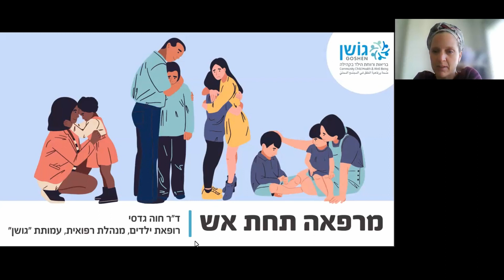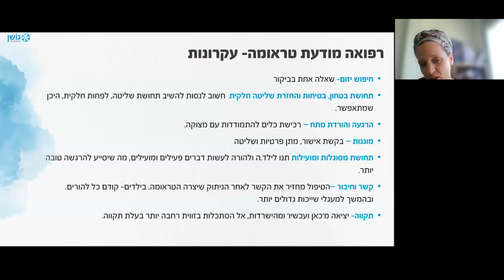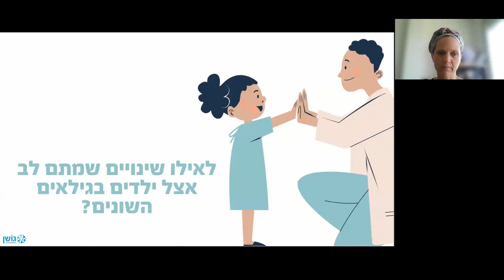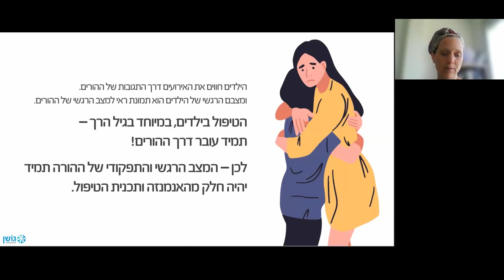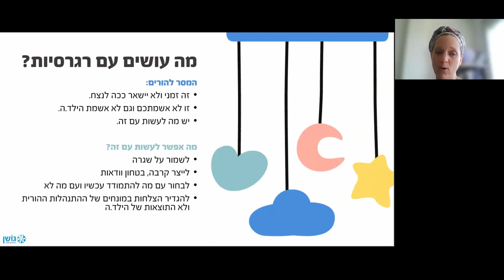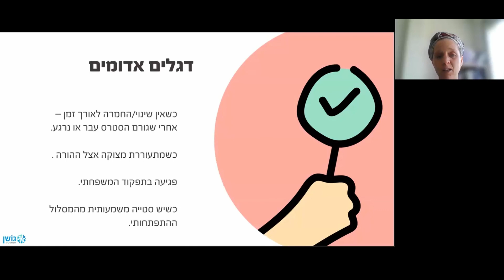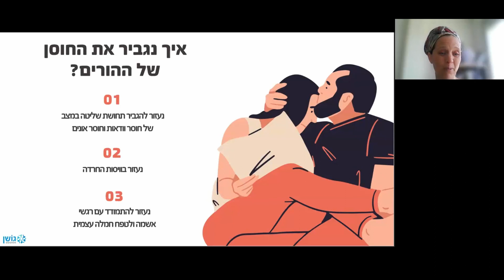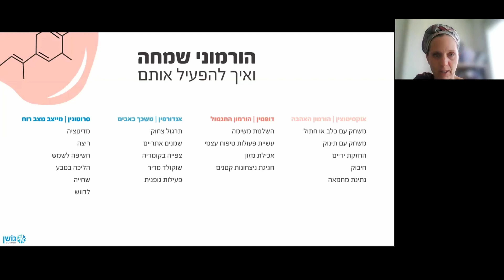מרפאה תחת אש – תפקיד רופאי ורופאות הילדים בקהילה - ד"ר חוה גדסי וד"ר גל אבני ברלב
הרצאה זו ניתנה במסגרת חרוב בחירום 8.1

ד"ר חוה גדסי – רופאת ילדים התפתחותית ומנהלת רפואית של עמותת "גושן". מרכזת קורסים והכשרות לרופאי ילדים בקהילה.

ד"ר גל אבני ברלב – עו"ס, מכון חרוב.